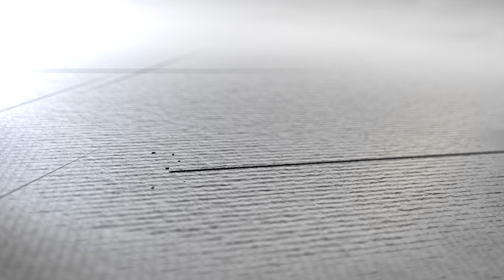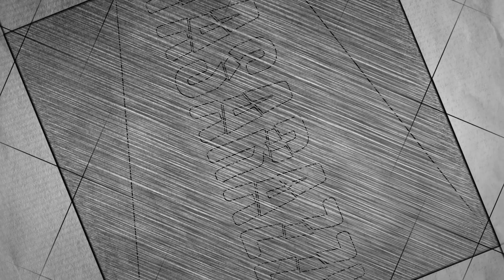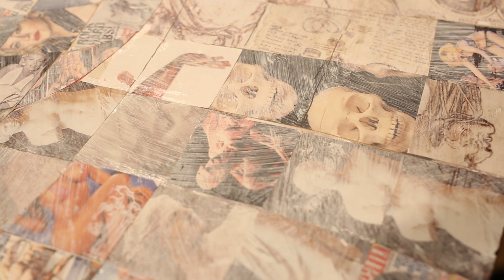Tasarazzi çok yönlü sanatçı Monika Bulanda'yı atölyesinde ziyaret etti!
Tasarazzi Nurgül Türker, Monika Bulanda'nın atölyesine konuk oluyor ve sanatçının eserlerini Floransa'daki solo sergisinden önce görme ve sizlerle paylaşma olanağı buluyor. Monika Bulanda 1983 Polonya doğumlu, İstanbul'da yaşıyor.

Aria art gallery'de açılan karma sergi 'So Close So Far' seçkisini hala görmediyseniz 30 Haziran 2019'a kadar devam ediyor mutlaka gidin...

Hayatınızda kaç kez büyük resmin detaylarını keşfetmeye cesaret edemeden, olayları yalnızca tek bir bakış açısıyla, varolandan çok daha kısıtlı bir vizyonla, kapalı ve bir merceğin ardına saklanmış halde gördünüz?
Kolektif sergi “So Close So Far” gerçeğe farklı açılardan bakmanın ve görmenin önemini vurgulayarak sadece dikkatli bir izleyicinin yakalayıp takdir edebileceği bir farkındalık yaratmaktadır. Uzaktan bakıldığında kişi, büyük resmin tamamını görebilir ve hayranlık duyabilir tıpkı bütün karmaşası ve heybetiyle duran bir manzaraya bakmak gibi fakat yaklaşıp daha derine bakınca ancak o zaman resmin sakladığı sırları görebilir, içinde barındırdığı detayları keşfedebilir, tıpkı ağaçların kabukları ya da ışığın yaprakların içinden süzülmesi gibi.
Seçilen sanatçıların gelitirmiş olduğu soyut ve figüratif arasında gidip gelen, makrokozmoz ve mikrokozmozları temsil eden kişisel tarzları, farklı teknikler kullansalar dahi konsept olarak bu ayrılamaz dualiteye dikkat çekmeyi amaçlamaktadır. Sergi sanatseverlere, mekanın sanat eserlerinin detaylarında kaybolmak için bir fırsata dönüştüğü, zamanın ise izleyicinin algısıyla genişlediği bir yolculuk sunmaktadır.
İzleyiciyi “yakın” ve “uzak” kavramlarının aynı madalyonun farklı yüzleri olduğunu keşfetmeye yönelten sergide bazen mesafeli ve yabancı bile olsa her iki yüzün de, tek bir tarafın yeterli olmadığı konusunda eşit anlam taşıdığı göz önüne serilmektedir.

Monika Bulanda Solo Exhibitions :

2015 “Watching the Unknown” Kare Art Gallery (Istanbul)
2013 “Multi City " Alan Istanbul Gallery (İstanbul)

Selected Exhibitions/Activities:

2018  ''Collectioners Exhibition'' Aria Art Gallery (İstanbul)
2018  ''İmaginative Time'' Kare Art Gallery (İstanbul)
2017  ''Bodrum Ulusrarası Bienali'  (Bodrum)
2017  ''Open Studio Days'' Açık Studyo Günleri Sergi (İstanbul)
2017  ''Everything İs Fine'' Kare Art Gallery (İstanbul)
2017   ''Glo Art Residency'' (Lanaken)
2016  ''Focus LDN Winter Exhibition '' Mennier Gallery (London)
2016  ''25th Anniversary Of Kare Art Gallery '' Kare Art Gallery (İstanbul)
2016   “Contemporary Istanbul'16" International Art Fair
2016  ''What İs This Place '' Kare Art Gallery (İstanbul)
2016  ''İmagination Or A Fantasy Of Future'' (İstanbul)
2015  ''Nefes Almak'' Kare Art Gallery (İstanbul)
2015  “Contemporary Istanbul15” International Art Fair
2014  “Cityscape” Istanbul Art Space
2014  “Imkansız Yapılar/Impossible Structures" Kare Gallery (Istanbul)
2014  “Contemporary Istanbul '14” International Art Fair
2013  “Contemporary Istanbul '13" International Art Fair
2012  “ Contemporary Istanbul'12" International Art Fair
2012  “Art of Migration" Cezayir Gallery (Istanbul)
2011  “Contemporary Istanbul'11" International Art Fair
2011  “Art Beat Istanbul" International Art Fair
2011  “Pop Art Extended" Linart Gallery (İstanbul)
2011  "Yumşak şehir" Alan Istanbul Gallery (İstanbul)
2010  “When Ideas Become Crime” Depo (Istanbul)
2009   Collaboration with Dutch artist Mathilde Ter Heijne on her project
           “Olacak” Depo (Istanbul)
1996  First Prize Winner at ''Stary Sacz Young Talents'' Painting
           Competition (Poland)